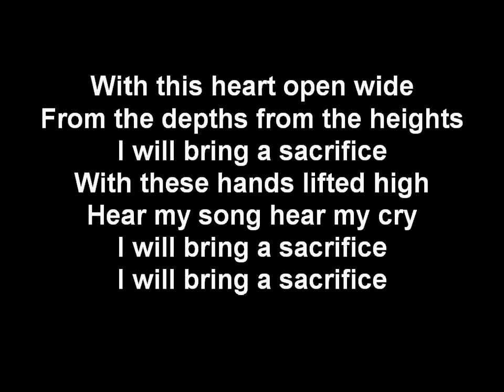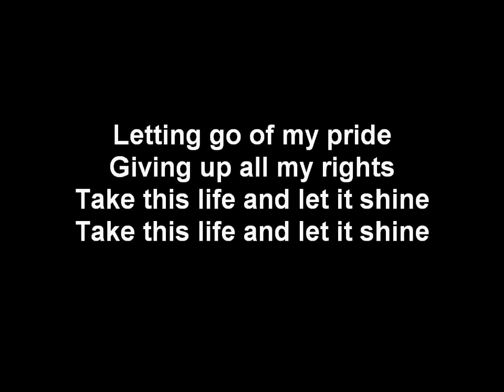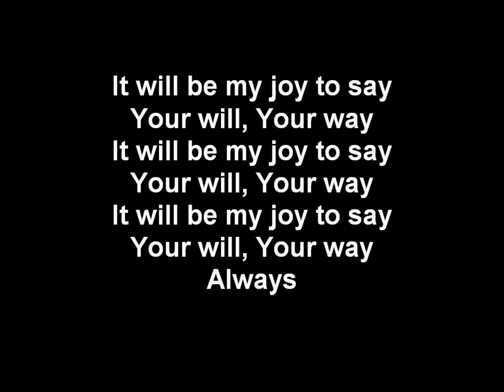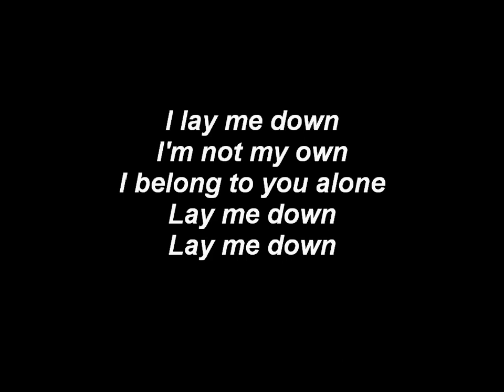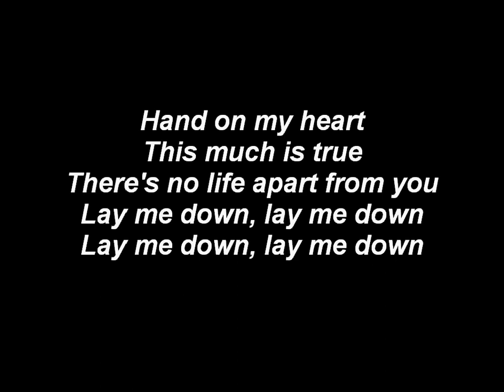I Lay Me Down - song and lyrics